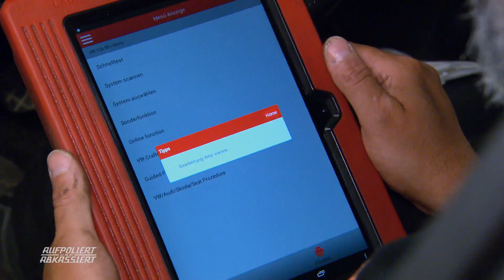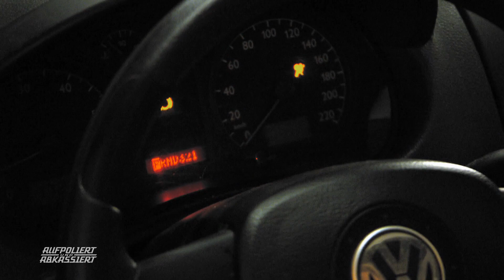🥳Party-Polo pfeift aus dem letzten Loch | Aufpoliert und abkassiert | Kabel Eins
Panagiota Petridou ist die beste Autoverkäuferin Deutschlands. Sie kann es sicher auch schaffen, Pascals Party-Polo, der nicht mehr ganz taufrisch ist, zu verkaufen. Wie viel wird sie für den angehenden Lehrer herausholen können?

Das eigene Auto zu verkaufen, ist oftmals kein leichtes Unterfangen. Ein Glück, dass Panagiota Petridou den Verkäufer:innen mit ihrer jahrelangen Erfahrung als Autohändlerin mit Rat und Tat zur Seite steht: Egal ob sie sich in einer finanziellen Notlage befinden oder einen lang gehegten Traum verwirklichen möchten, die Expertin versucht, bei jedem einzelnen Gebrauchtwagen den besten Preis herauszuhandeln.

In „Aufpoliert und abkassiert: Panagiotas Auto-Schätze“ zeigt Panagiota Petridou den Händlern, wo der Auktionshammer hängt. Panagiota gilt nicht umsonst als die beste Autoverkäuferin Deutschlands. Sie nimmt es auch mit den härtesten Händlern auf. „In Zeiten, in denen jeder Cent mehr denn je zählt, stehe ich den Verkäufern mit Rat und Tat zur Seite“, erklärt der PS-Profi.